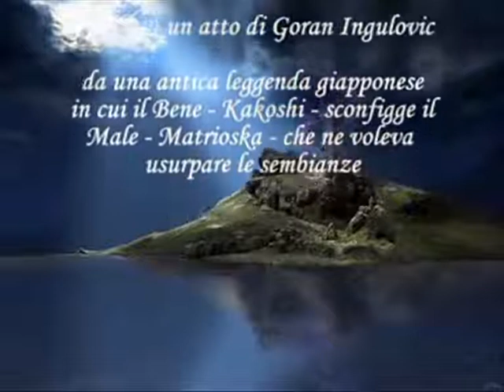010 Matrioska Kakoshimachia con sigla